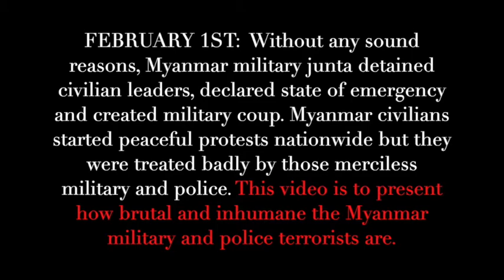Violence and Nightmare after Myanmar Military Coup (17): Sanchaung lockdown - 2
Videocredit
March 08, 2021: The town named "San Chaung" was surrounded by armed military terrorist and a lot of defenseless young protesters were trapped inside the town, they went into nearby houses and requested to hide.
Military cut off the electricity in some areas. They also said they will check the list of household members for each and every houses. If they saw extra people, they will arrest that extra people and the landlord who keeps that persons.
As a consequence of the lockdown, many protesters from all over the city of Yangon came out to the streets and started doing night protests despite the curfew orders.
## Hugh respect to each and every our brave fellow Myanmar citizens.